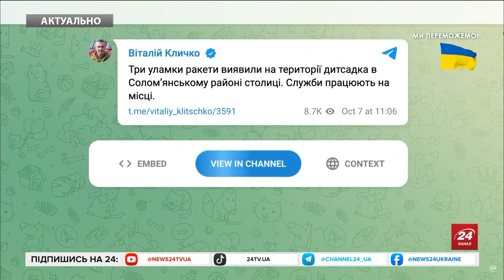⚡️УДАР ПО КИЄВУ! Уламки "Кинджала" ВПАЛИ на територію дитсадка. Кличко ВИЙШОВ з екстреною заявою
Сьогодні, 7 жовтня, внаслідок ранкової ракетної атаки на столицю, після роботи ППО зафіксовано падіння уламків в трьох районах Києва: в Солом’янському, Голосіївському та Шевченківському. Мер Києва Віталій Кличко повідомляє, що три уламки ракети впали на території дитсадочку в Соломʼянському районі столиці. Наразі служби працюють на місці події. Зазначимо, що росіяни запустили по Україні балістичну ракету "Іскандер-М", керовану авіаракету Х-59, ракету невстановленого типу, а також ударні БпЛА. Близько 08:20 росіяни вдарили трьома аеробалістичними ракетами Х-47М2  "Кинджал" з трьох літаків МіГ-31К.